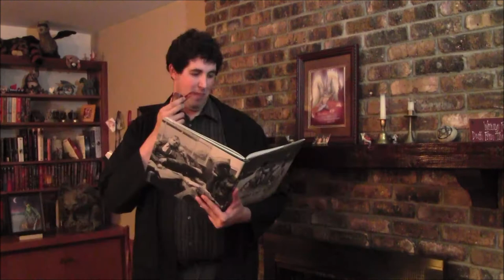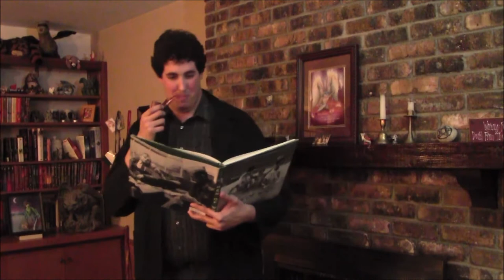Fur Squared Trailer - OUTTAKES - Hot Sailors & Coathangers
outtakes from the F Squared trailer!  Join us in February near Milwaulkee, WI in 2014!